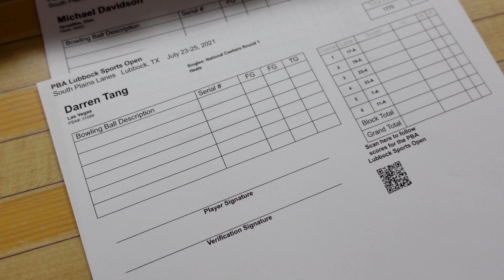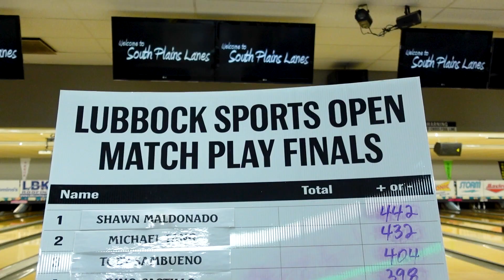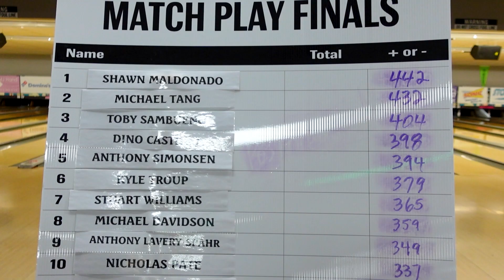I Faced My Brother In The FINALS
Music Licensed from Soundstripe:

Porta Potty Hotty - Mikey Geiger
Code: Q4Q67NFEIRH4JCEU

Chiapas - Isaac Joel
Code: 27M9HSMOKJEBOGJE

Over me - DLP
Code: W7I5GFB2ENAYBRW0